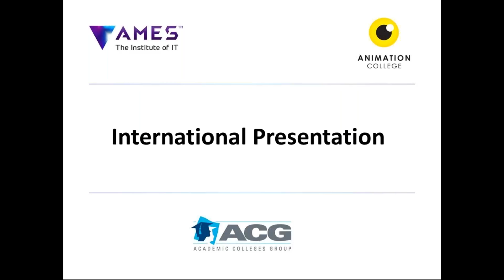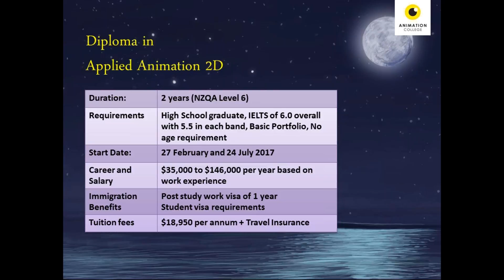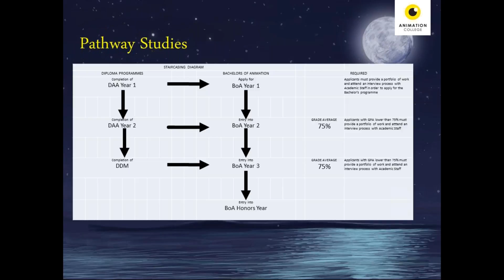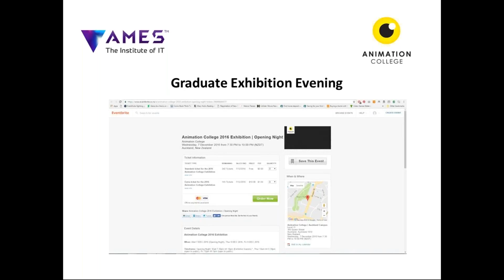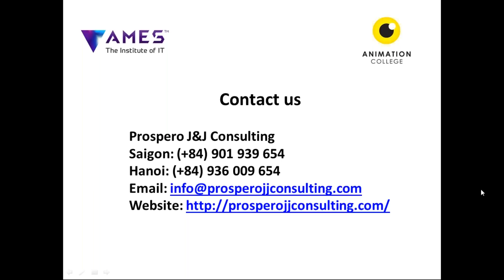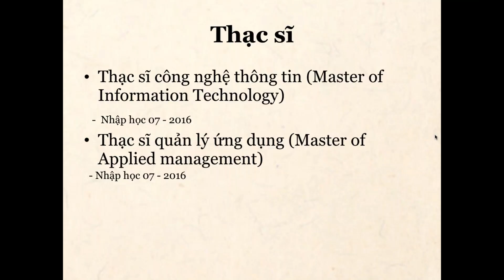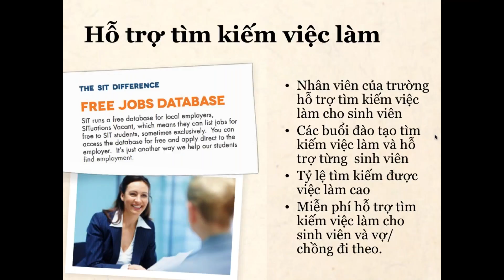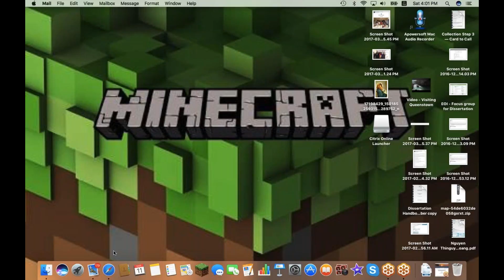Hội thảo trực tuyến “Du học ngành kỹ thuật – Công nghệ - Cơ hội định cư New Zealand"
Vào lúc 9h00 ngày 11/3/2017, buổi hội thảo trực tuyến đã diễn ra. Sau khi được trò chuyện trực tiếp với đại diện trường, được các chuyên gia Prospero Consulting giải đáp thắc mắc, các bạn đã có cái nhìn rõ hơn về khối ngành “Kỹ thuật – Công nghệ” nằm trong danh sách “Long Term Skill Shortage List” của chính phủ New Zealand và những cơ hội định cư New Zealand tiềm năng mà nó mang lại tại đất nước có môi trường sống lý tưởng này.
Prospero Consulting mang đến cho khách hàng các giải pháp tối ưu về Định cư - Việc làm - Du học.